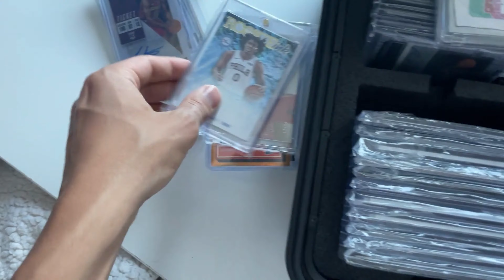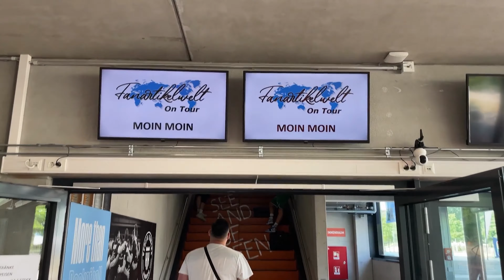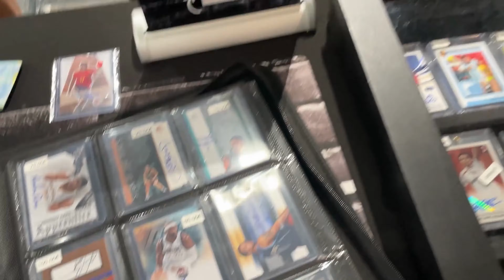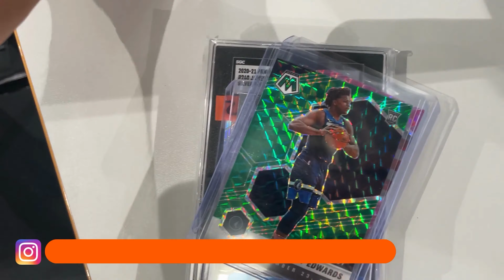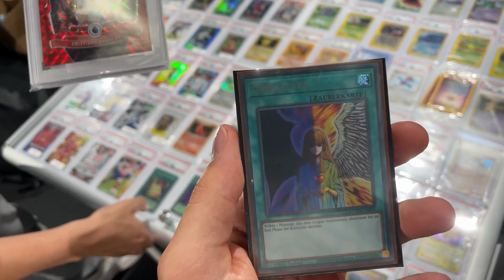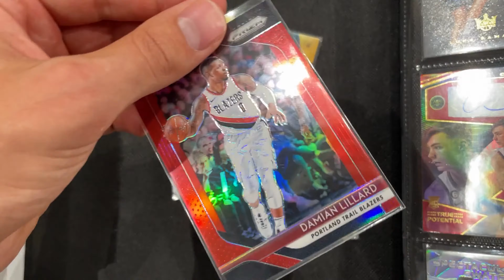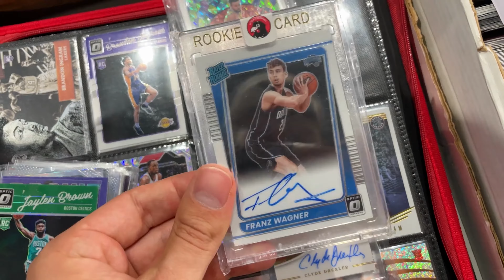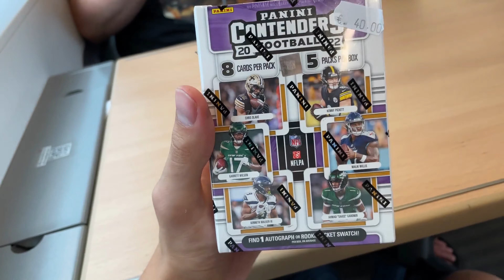Hamburg Cardshow Vlog Part 2 | ITS SHOWTIME 🔥🚀 Geile Karten, dicke Deals & coole Leute 🫶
Willkommen zu Part 2 der Hamburg Reise.

Heute gucken wir uns den Showtag an, alle Deals, Trades, neue Karten & vor allem viele geile Leute!

Lasst gerne nen Abo & Like da und schreibt in die Kommentare, wie ihr das Video & vor allem die Show fandet (Entweder vor Ort oder durch Eindrücke im Video)

Spare 5% bei PSA Submissions bei GTC mit dem Code ZIPSA5 beim Checkout! :)